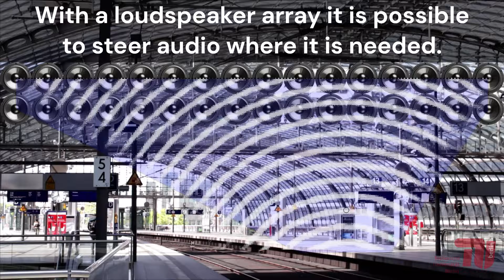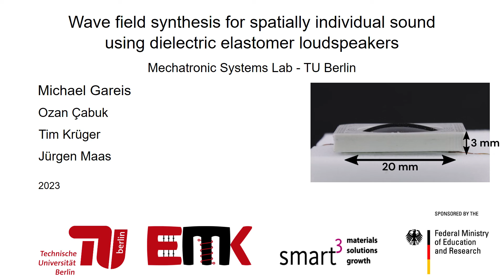Wave field synthesis for spatially individual sound using dielectric elastomer loudspeakers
Team leader: Michael Gareis (Technical University Of Berlin)

Description:
"Wave field synthesis (WFS) is a technology for creating arbitrary wave fields by using multichannel audio systems. To fully satisfy the theory, an infinite number of channels over a closed surface of the space is required. To put WFS into practice, the theory is discretized to a finite number of loudspeakers on a finite-sized array. Yet, a large number of closely spaced loudspeakers is required. High cost, size, and weight of conventional systems prevent widespread application, and WFS remains a niche technology.
The Buckling Dielectric Elastomer Transducer (BDET) loudspeaker concept promises a solution to these technical challenges. The loudspeaker consists only of a 3D printed frame and a DE-membrane that buckles up under voltage-induced area extension. An AC voltage, superimposed on a DC voltage, causes vibration and sound radiation. No mechanical bias by magnets, springs, or air-pressure is required, resulting in an extremely lightweight and thin setup.
A WFS system including loudspeakers, electronics, and software has been developed to demonstrate the structural advantages of the BDET. 480 loudspeakers are built and installed into an array of 48 individual channels. A HV amplifier supplies both the DC offset and the audio voltage. Different scenarios have been implemented in the software, to demonstrate WFS. The WFS is not only suitable for sound reinforcement in rooms, but also in vehicles where different individual audio content is required in a confined space."